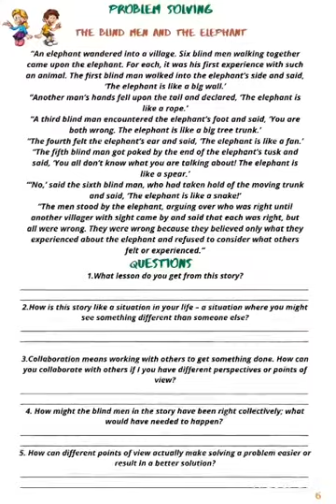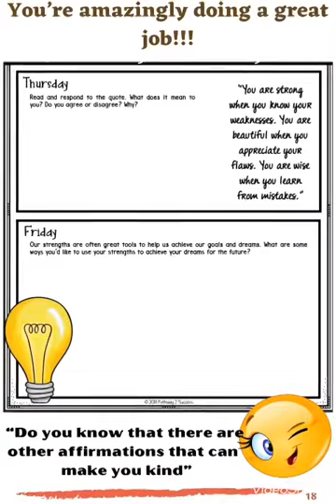Cartedo challenge- my personal home tutor by Winifred Nnamdi